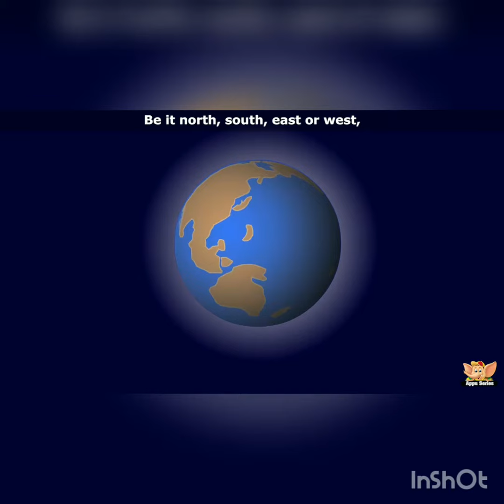InShot 20180316 101907469